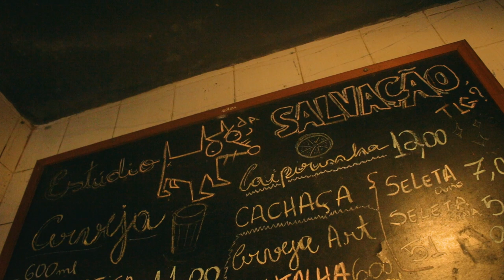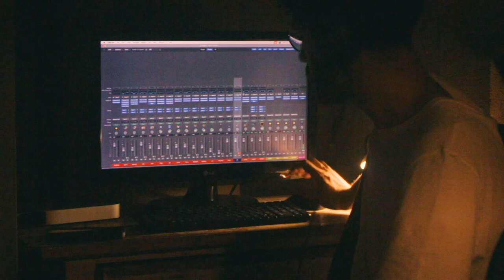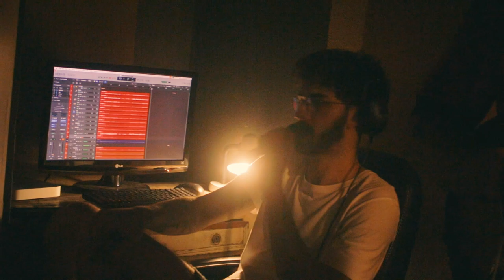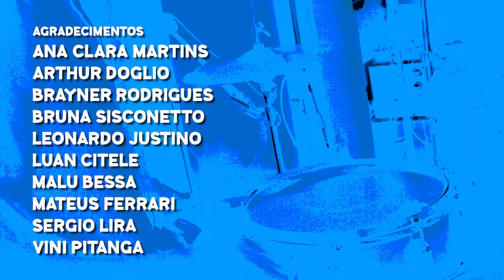MOTOTAXI DÁ A PARTIDA: Um Mini-documentário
No dia 17/02/2024 fomos até o Estúdio da Salvação, em Niterói, pra filmar o primeiro dia de gravação do primeiríssimo EP da banda MOTOTAXI. O resultado das filmagens desse dia é um mini-documentário mostrando partes do processo de gravação (da montagem do estúdio até a gravação em si), conversas com os membros da banda e outras observações que surgiram.

(17/02/2024)